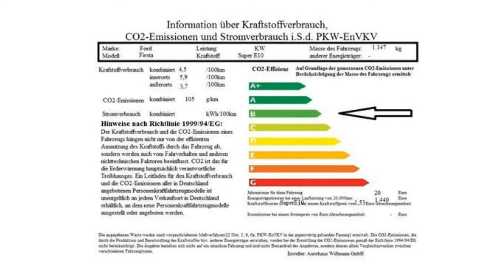Ford Fiesta Titanium EcoBoost GAKDDR73691 Klimaautomatik "NEW FORD FIESTA"